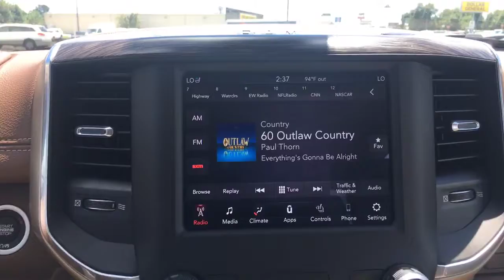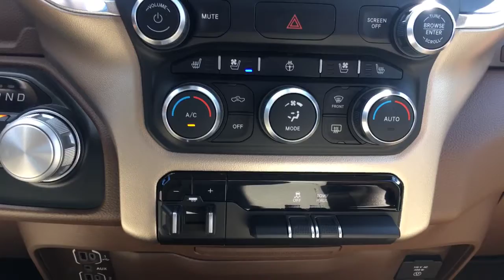2019 Ram 1500 Laramie